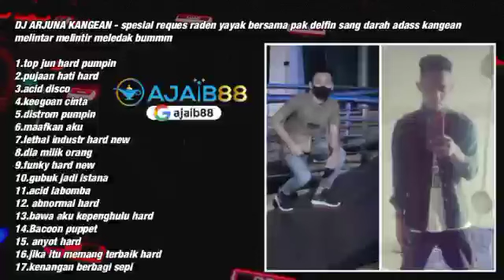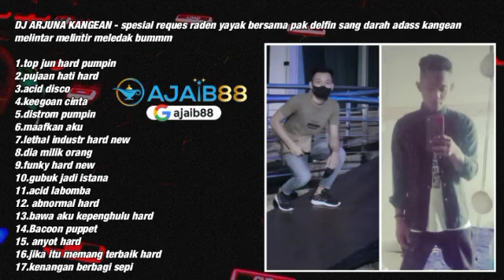DJ ARJUNA KANGEAN - SPESIAL REQUES RADEN YAYAK BERSAMA PAK DELFIN SANG DARAH ADASS KANGEAN 2022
DJ ARJUNA KANGEAN - SPESIAL REQUES RADEN YAYAK BERSAMA PAK DELFIN SANG DARAH ADASS KANGEAN MELINTAR MELINTIR MELEDAK BUMMM

1.TOP JUN HARD PUMPIN
2.PUJAAN HATI HARD
3.ACID DISCO
4.KEEGOAN CINTA
5.DISTROM PUMPIN
6.MAAFKAN AKU
7.LETHAL INDUSTR HARD NEW
8.DIA MILIK ORANG
9.FUNKY HARD NEW
10.GUBUK JADI ISTANA
11.ACID LABOMBA
12. ABNORMAL HARD
13.BAWA AKU KEPENGHULU HARD
14.BACOON PUPPET
15. ANYOT HARD
16.JIKA ITU MEMANG TERBAIK HARD
17.KENANGAN BERBAGI SEPI
18.REMBULAN MALAM HARD